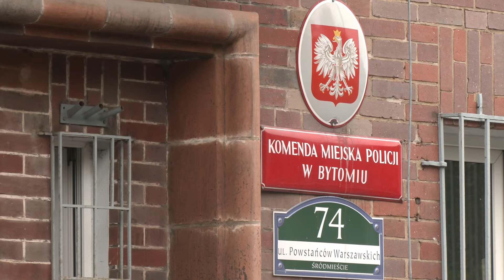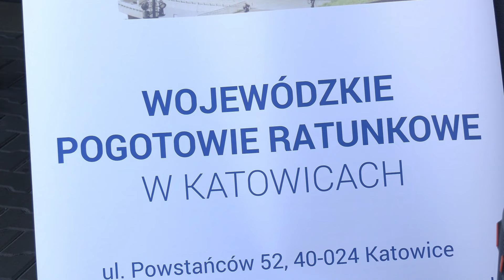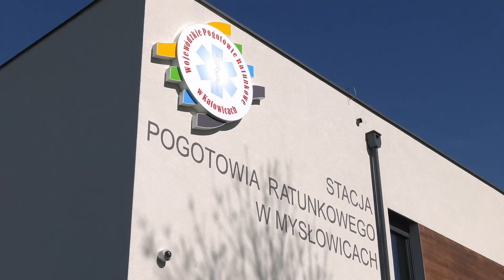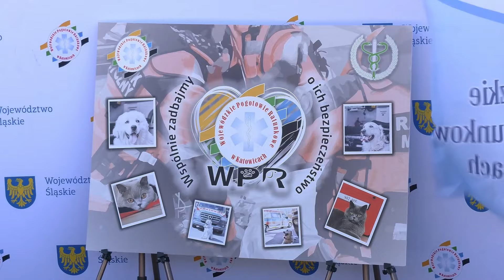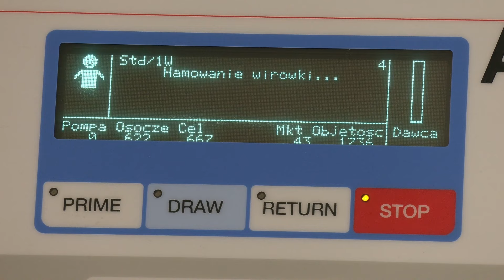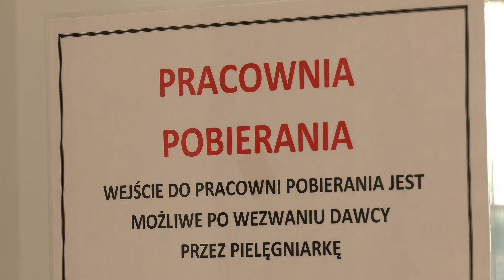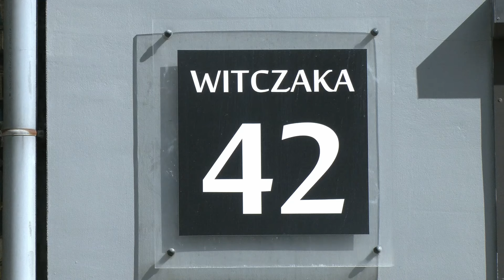RAPORT: OBCHODY WIELKOPIĄTKOWE ● ŚMIERTELNY WYPADEK W BYTOMIU ● JARMARK WIELKANOCNY I29.03.24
0:00 W DZISIEJSZYM RAPORCIE
0:44 Wielki Piątek
2:19 Tragiczny wypadek w Bytomiu
3:14 Z myślą o domowych pupilach
6:39 Jarmark Wielkanocny w Katowicach
9:01 Kolejki w punktach krwiodawstwa
11:07 Zmaluj coś w Bytomiu
12:55 Z kraju i ze świata